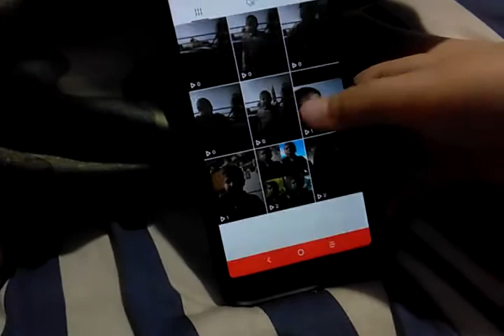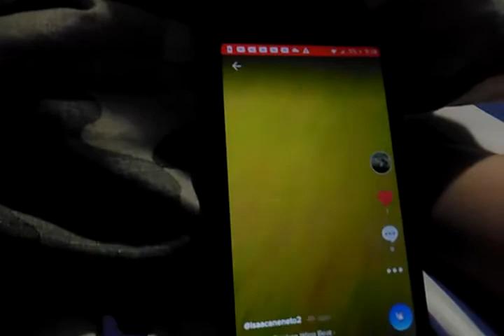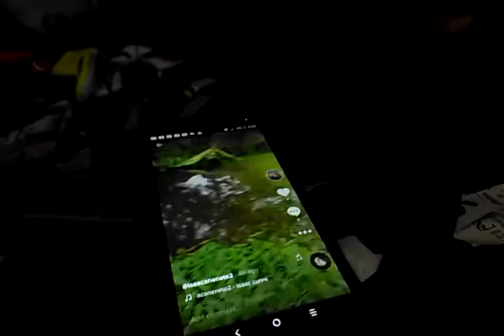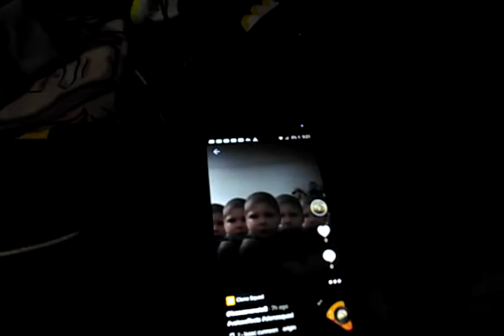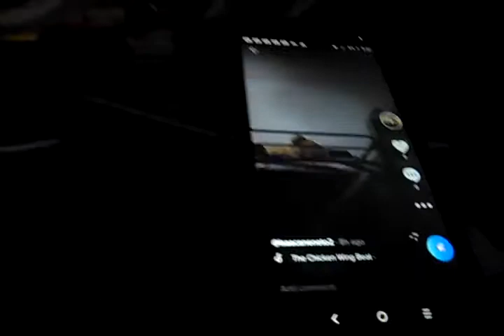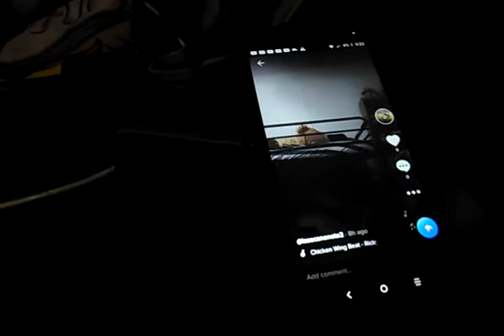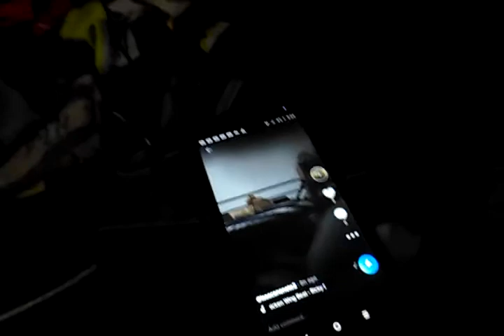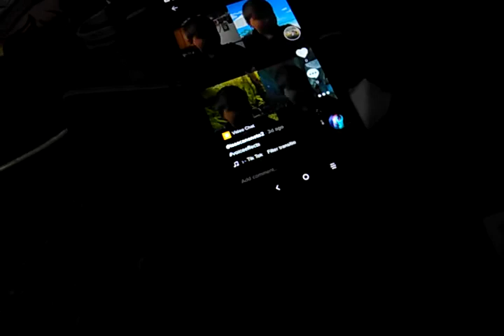September 12, 2020